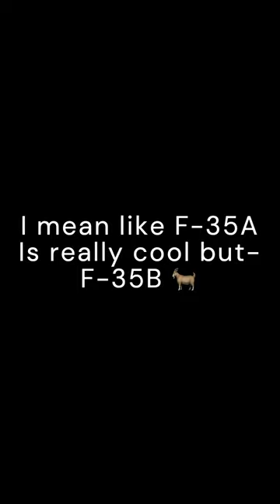F-35C VS F-35B 🔥🔥🔥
F-35 B Vertical take off-
no words
also in the clip i meant to say f-35 c not f-35 a my bad 😅